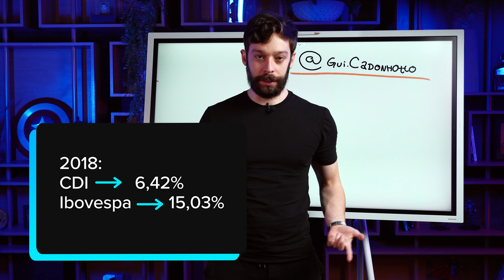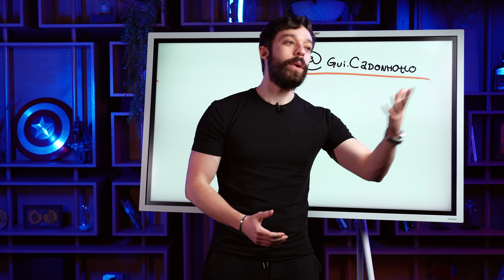ELEIÇÕES 2022: É HORA DE INVESTIR NA RENDA FIXA OU NA BOLSA DE VALORES?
Tenha acesso a melhor carteira de renda fixa do mercado

Essa é uma das perguntas que mais aparecem em nossos canais de comunicação.

Por isso, convidamos o Guilherme Cadonhotto para respondê-la nesse vídeo.

Precisamos, primeiramente, analisar o histórico da renda fixa e da bolsa de valores em anos de eleições como esse.

Analisamos dois indicadores para analisar os anos eleitorais passados:

Para a renda fixa, pegamos o CDI;

Para a bolsa de valores, pegamos o Ibovespa.

De 1998 até 2022, podemos ver que o CDI bateu o índice Ibovespa em 4 oportunidades.

Tendo um placar final de 4 a 2 para a renda fixa.

Porém, como você deve imaginar, não existem apenas o CDI e o IBOVESPA como índices referenciais no mercado financeiro.

Analisando outros índices do mercado, podemos ver que a performance de quem se protegeu em anos de eleições não foi muito superior àqueles que mantiveram suas posições em ativos que possuem um risco maior.

Portanto, a principal conclusão que podemos tirar dessa análise é que antes de tomar qualquer decisão de investimento precipitada, só pelo fato de estarmos em um ano eleitoral, você deve analisar os fundamentos dos ativos.

É exatamente por isso que você deve investir com segurança e com a ajuda de profissionais.

Hoje, todas as séries da Spiti, que conta com os melhores analistas de investimentos do mercado, estão com um de desconto de 20%.

Clique no link abaixo e garanta esse desconto, que é por tempo limitado: